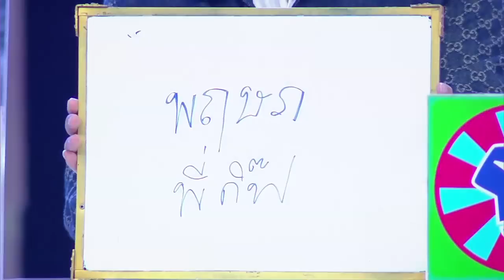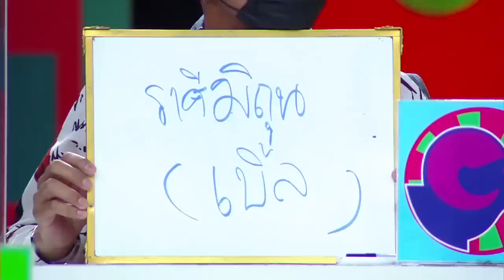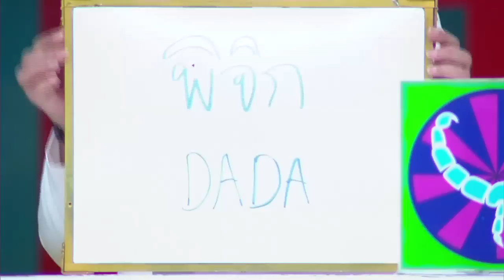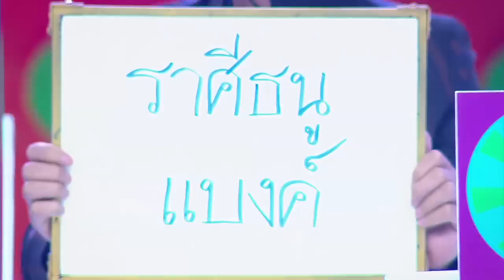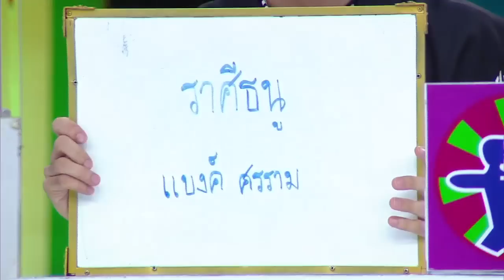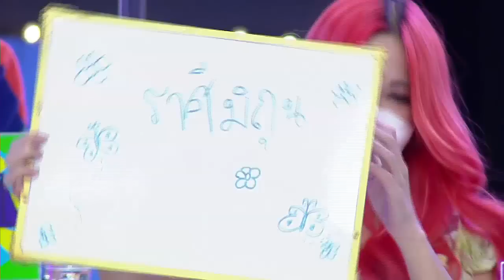ราศีใดในช่วงนี้ ทำหน้า ปรับโหงวเฮ้ง แล้วเฮง? | ศึก 12 ราศี (1/2) 12 มิ.ย. 65